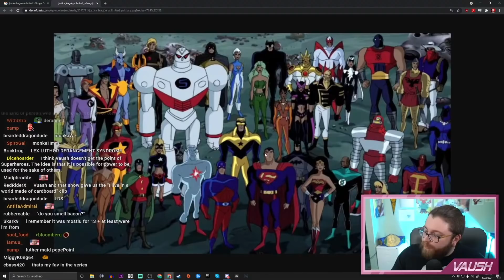Vaush on Invincible (& power dynamic in superhero shows)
Vaush gives his brief thoughts on both Invincible the TV show and the comic. He also discusses power dynamics in superhero shows where he brings up Justice League Unlimited.